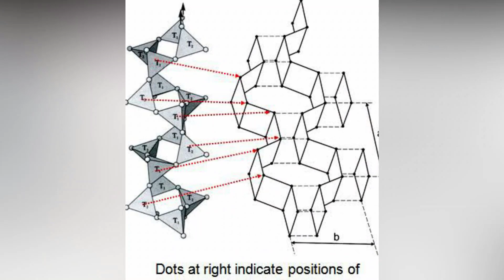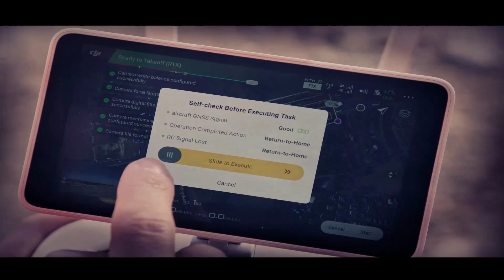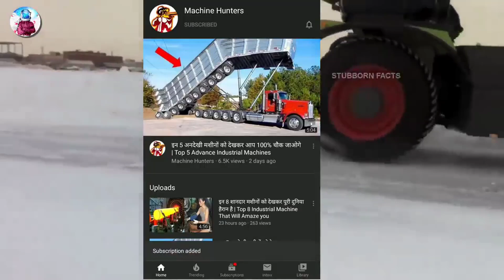5 Amazing Machines That Will Shock You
Make Sure That You Tell Us That Which Was The Best Machine You Like